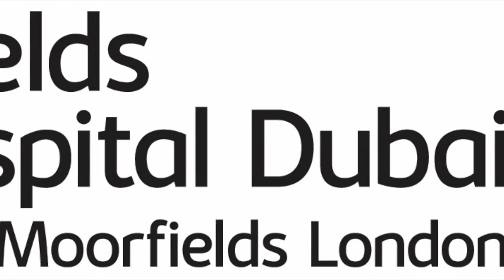Victoria Hunt, Nurse Manager Moorfields Eye Hospital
Victoria is a U.K. trained experienced Nurse with fourteen years post graduate experience, four of these in Dubai and a demonstrated history of working in the Hospital & Health Care industry.

She has experience in commissioning new services, the lead for Infection prevention and control and an advocacy for change to improve patient care and outcomes.

Victoria is the Nurse Manager at Moorfields Eye Hospital in Dubai.  Reach out the the eye hospital with any inquiries

Would you like to join the DESCareers Spotlight Series?